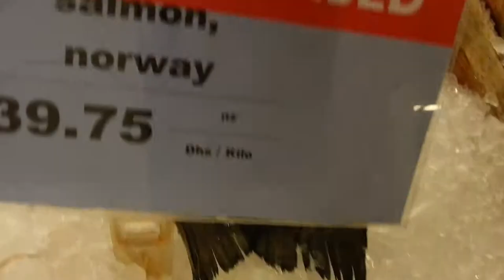Buying Salmon fish in Dubai. 05.10.2013